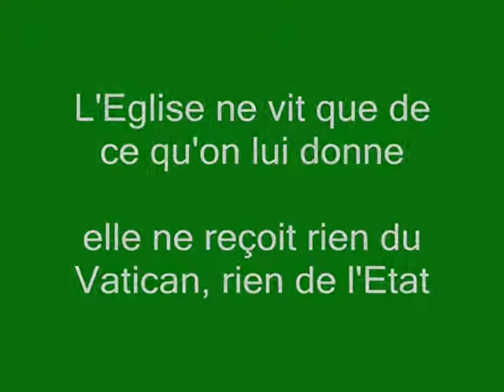L'eglise ne vit que de ce qu'on lui donne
elle ne reçoit rien du Vatican, rien de l'Etat.
mgr Jacques Blaquart, évêque d'Orléans, va à l'encontre d'une idée encore trop souvent répandue ...